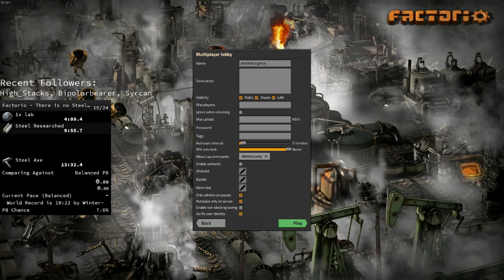belted gears proof of concept Factorio 0.17 Speedrun There is no Steelaxe 14:43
He we have a little bit of experimentation.

It's Factorio, so let's automate things, right?